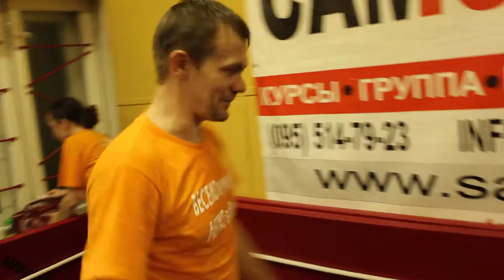Комплексное упражнение для самообороны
Самооборона 100 % - Макс Степанов
супер упражнения